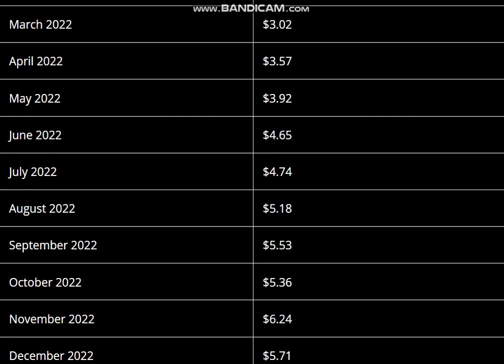Bitcoin Diamond (BCD) Price Prediction 2022 - Bitcoin Diamond Price Prediction